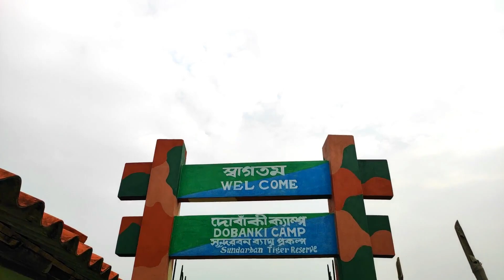lockdown এর পর সবচেয়ে কম খরচে & দারুন খাওয়াদাওয়ায় 💚 SUNDARBAN 💚 ভ্রমণ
সুন্দরবন💚 Package Details _ ( 1N/2D ) & ( 2N/3D )   ||   যেমন ভিডিও তে দেখলেন ঠিক তেমনই
সব Guest কে Provide করা হবে | All Travel Agent Are Welcome . Thank You
সুন্দরবন যাবার আগে ভিডিওটি একবার অবশ্যই দেখবেন সব তথ্য পেয়ে যাবেন |

_ Food Plan _

🔴প্রথম দিন _
সকালে _  লুচি,আলুর দম,মিষ্টি।
বেলায়  _ আমুদি মাছের পাকোড়া
দুপুরে _ ভাত,ডাল,ভাজা,সব্জি, ভেটকি মাছ,চিংড়ি মাছ, চাটনি ও পাপড়।
সন্ধ্যা _ মিক্সড চাউ / Chicken পাকোড়া & Coffee
রাত্রে: ভাত,ডাল,ভাজা,খাসির মাংস।
🔴দ্বিতীয় দিন:-
সকালে: নানপুরি/পুরি,চানা মশলা,মিষ্টি।
দুপুরে: ভাত,ডাল,ভাজা,সব্জি, ফিস কারি,কাঁকড়া, চাটনি, পাপড়, মিষ্টি ।
সন্ধ্যা: চিকেন পাকোড়া & Coffee
রাত্রে: ফ্রাইড রাইস,চিলি চিকেন,স্যালাড, চাটনি ও পাপড় |
🔴তৃতীয় দিন:-
সকালে: আলু পরোটা,সবজি, ডিম সিদ্ধ,আচার।
দুপুরে: ভাত,ডাল,ভাজা,দই কাতলা/কাতলা কালিয়া, চাটনি,পাপড়।

For Advance Booking _ 🔹 Mobile & Whatsapp No _ 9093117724

Package Cost : 1 Day Package Rs. 1599
                          : 1N/2D ( above 30 heads ) 2400 / 2999 = Night Stay Launch / Lodge
                          : 2N/3D                                  3650 / 3999  = Night Stay Launch / Lodge